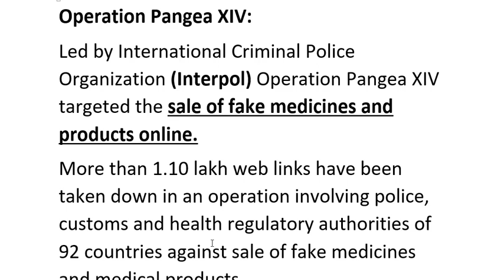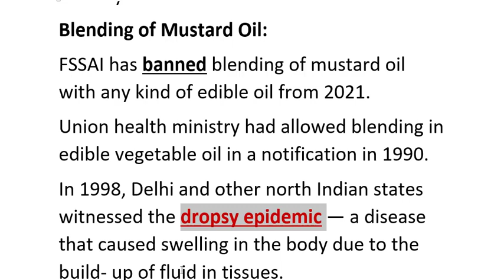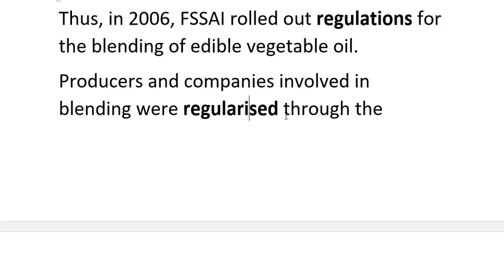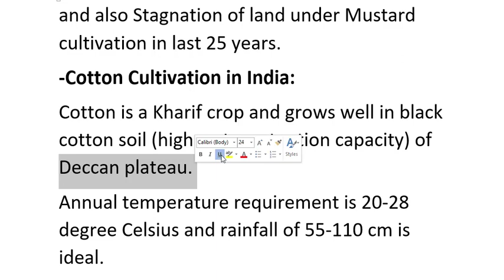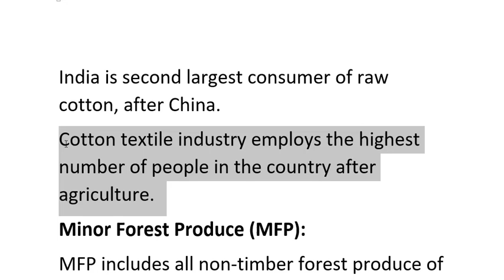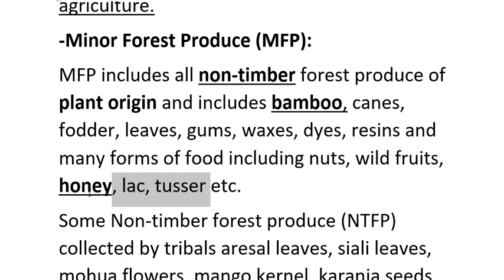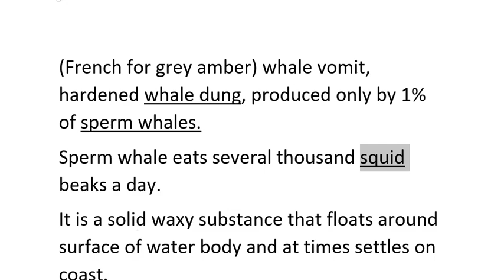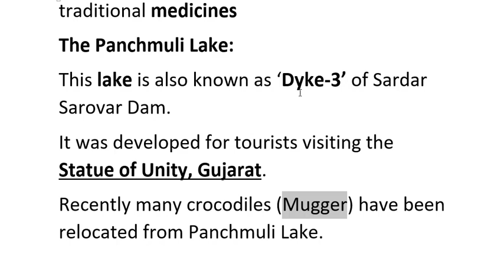Current Affairs (Environment) Part-8 | Environment & Ecology for UPSC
Current Affairs (Environment) Part-8 |  Environment and Ecology for UPSC

Operation Pangea XIV:
Led by International Criminal Police Organization (Interpol) Operation Pangea XIV targeted the sale of fake medicines and products online.
More than 1.10 lakh web links have been taken down in an operation involving police, customs and health regulatory authorities of 92 countries against sale of fake medicines and medical products.
Central Bureau of Investigation (CBI) that is the nodal body for the Interpol in our country.
Blending of Mustard Oil:
FSSAI has banned blending of mustard oil with any kind of edible oil from 2021.
Union health ministry had allowed blending in edible vegetable oil in a notification in 1990.
In 1998, Delhi and other north Indian states witnessed the dropsy epidemic — a disease that caused swelling in the body due to the build- up of fluid in tissues.
Later, investigation revealed adulteration of mustard oil with Argemone Mexicana seed oil to be cause of the disease.
Thus, in 2006, FSSAI rolled out regulations for the blending of edible vegetable oil.
Producers and companies involved in blending were regularised through the Agriculture Produce (Grading and Marking) Act (AGMARK).
It also made it mandatory to write the kind of oil used for blending over the packet.
However, this blending led to an increase in dependency of India on imports of edible oil and also Stagnation of land under Mustard cultivation in last 25 years.
-Cotton Cultivation in India:
Cotton is a Kharif crop and grows well in black cotton soil (high water retention capacity) of Deccan plateau.
Annual temperature requirement is 20-28 degree Celsius and rainfall of 55-110 cm is ideal.
It requires minimum 180 frost-free days.
India is the highest cotton producing country in the world (as of 2020).
India is at first place in terms of land area under cotton cultivation.
India is second largest consumer of raw cotton, after China.
Cotton textile industry employs the highest number of people in the country after agriculture.
-Minor Forest Produce (MFP):
MFP includes all non-timber forest produce of plant origin and includes bamboo, canes, fodder, leaves, gums, waxes, dyes, resins and many forms of food including nuts, wild fruits, honey, lac, tusser etc.
Some Non-timber forest produce (NTFP) collected by tribals are sal leaves, siali leaves, mohua flowers, mango kernel, karanja seeds, char seeds and tamarind.
Minimum support price (MSP) for MFP is determined by Ministry of Tribal Affairs with the help of TRIFED.
-Ambergris
(French for grey amber) whale vomit, hardened whale dung, produced only by 1% of sperm whales.
Sperm whale eats several thousand squid beaks a day.
It is a solid waxy substance that floats around surface of water body and at times settles on coast.
This excretion is so valuable that it is referred to as floating gold, because of its use in perfume markets (like Dubai), especially to create fragrances like musk. It is also used in traditional medicines
The Panchmuli Lake:
This lake is also known as ‘Dyke-3’ of Sardar Sarovar Dam.
It was developed for tourists visiting the Statue of Unity, Gujarat.
Recently many crocodiles (Mugger) have been relocated from Panchmuli Lake.